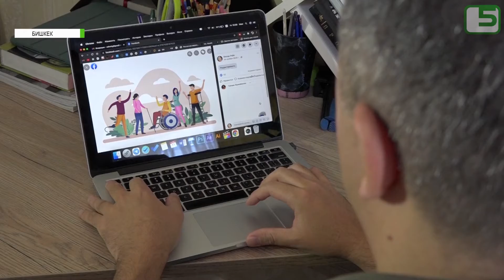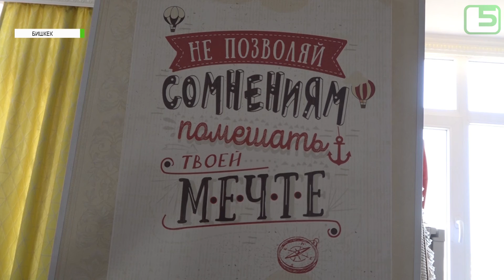Майыптык ийгиликке жетүүгө тоскоол болбойт